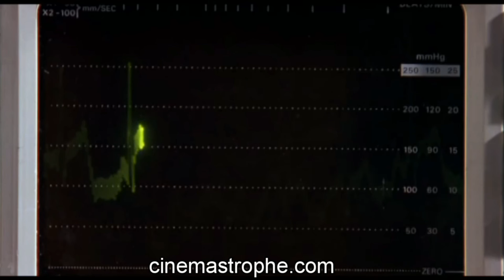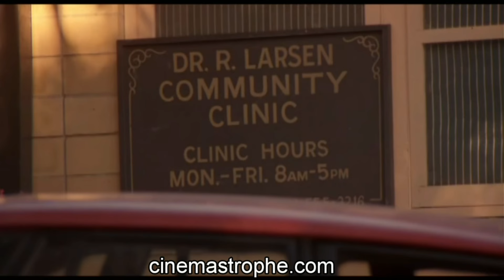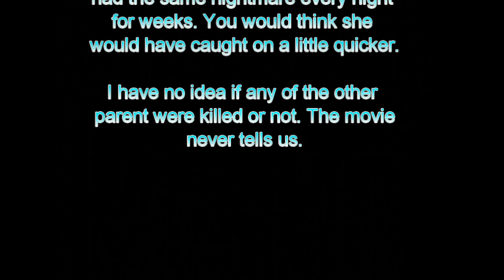Children of the Corn 4 review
Dom wishes October was over